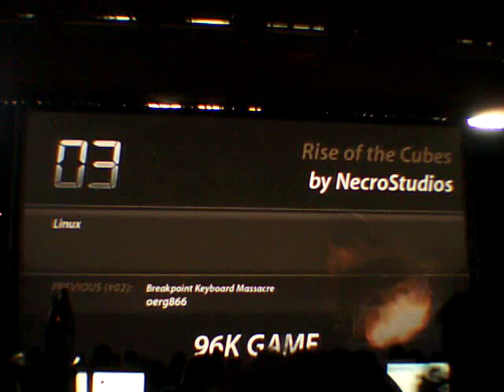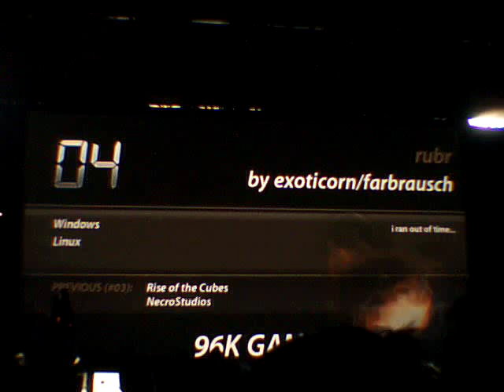Breakpoint 2010 - 96K Game PART 2/3